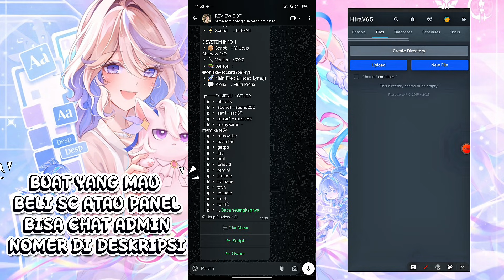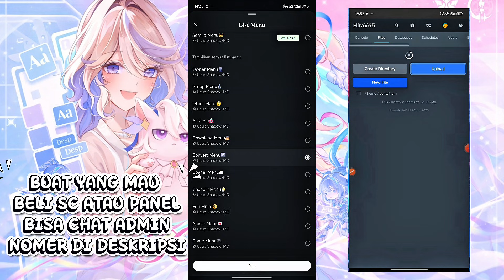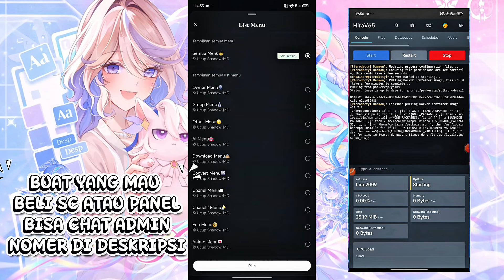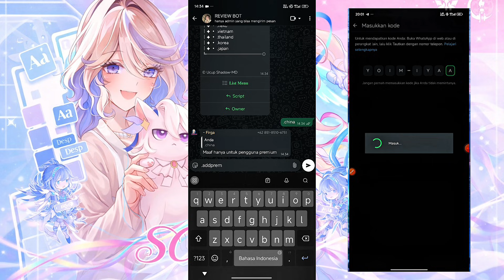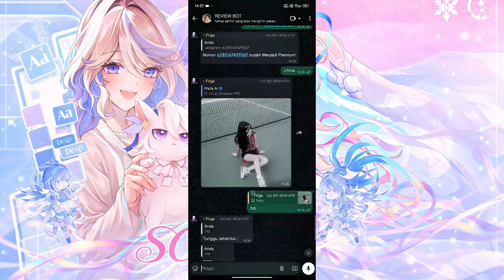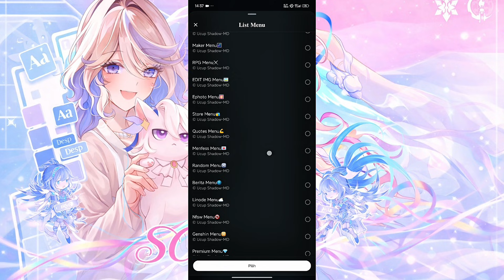SC BOT WHATSAP TERBARU || BISA BRAT, FITUR LENGKAP, COCOK BUAT GRUB, MENU RPG, DLL || SC LYRA MD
Bismillah.
Credit Script By :
BIG THANKS TO :
🙏 Allah SWT
👨‍👩‍👧‍👦 My Parents
🤖 My Self
🛠️ All Creator Bot whatsap

Link sc cek pin komentar. Tonton lah biar paham install bot nya biar admin juga bisa fokus update bot

Wanna learn how to create music just like this?

Join NEFFEX Nation to get new music and everything else first 🤘